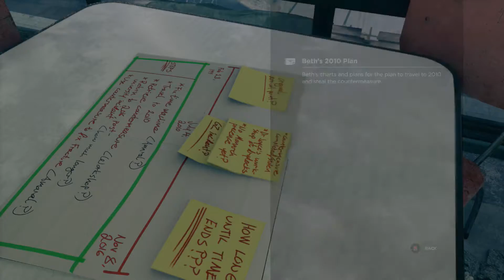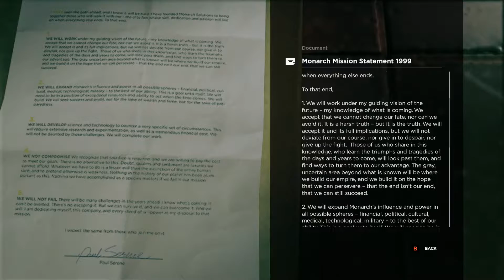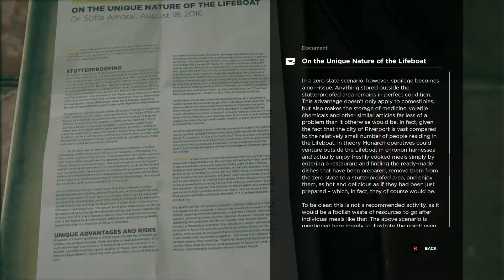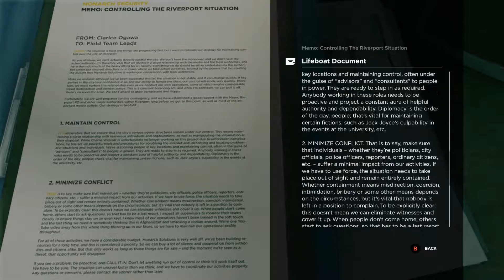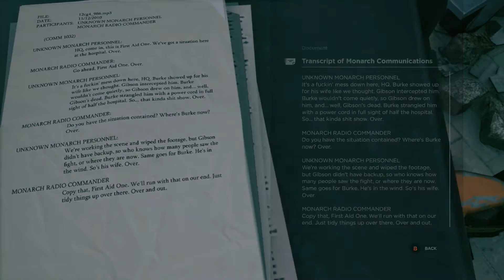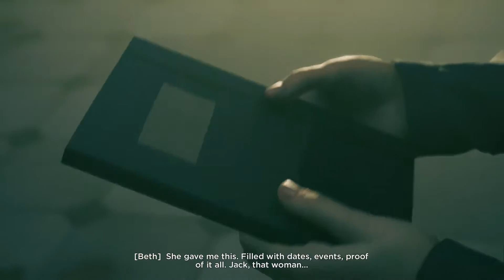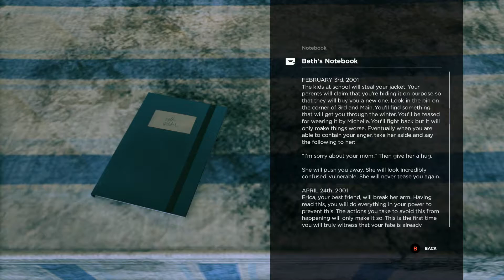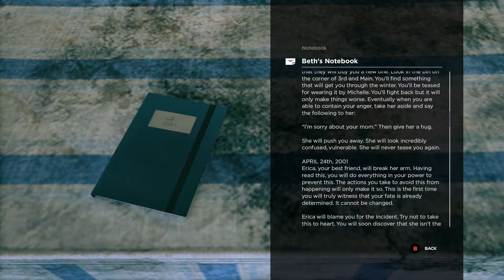88 Miles Per Hour - Quantum Break [E14]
Quantum Break is copyright Remedy Entertainment and Microsoft Studios